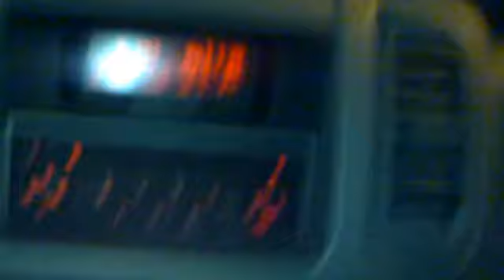juventus inter 037